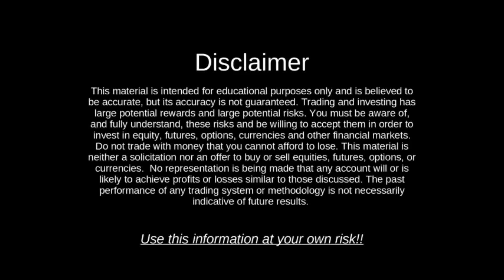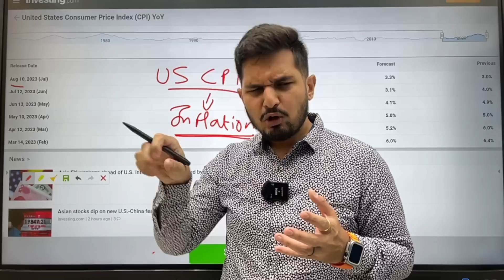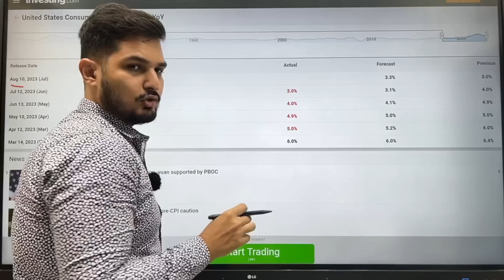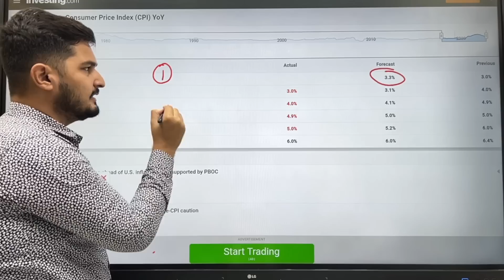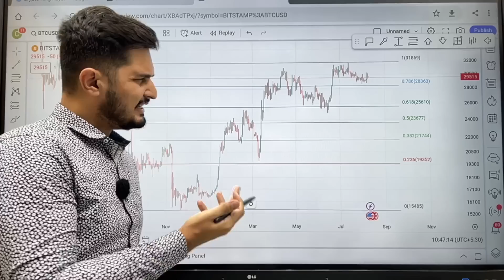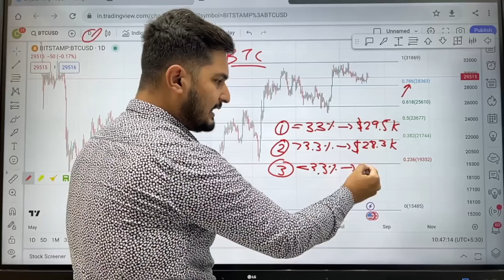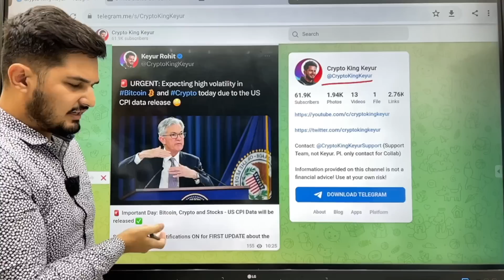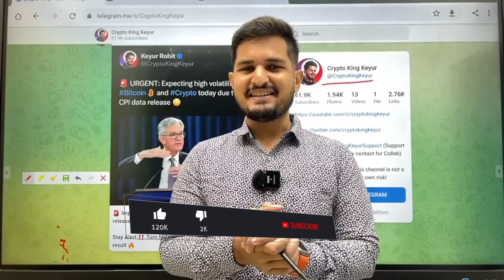Bitcoin Big Move Today 🚀 US CPI Inflation Data Live Results | Crypto News Today